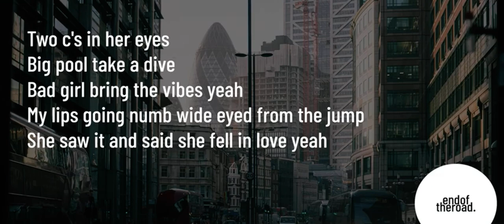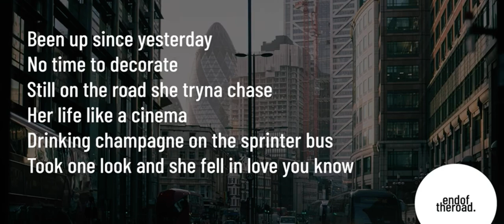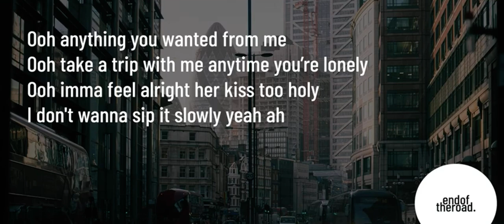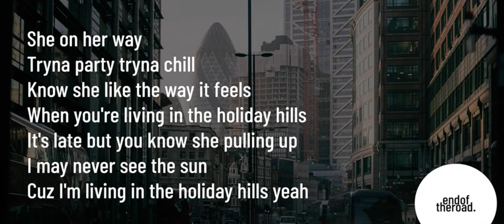Loud Luxury - Holiday Hills [Lyrics] (Oct 8, 2021) [Full Song]